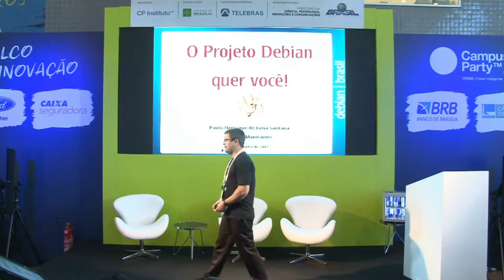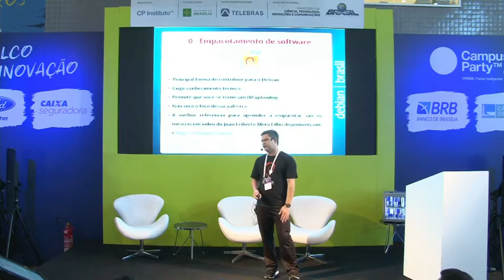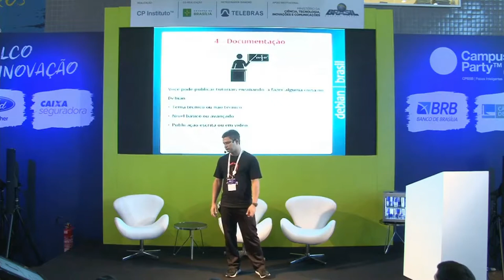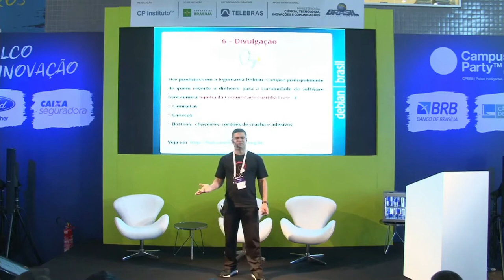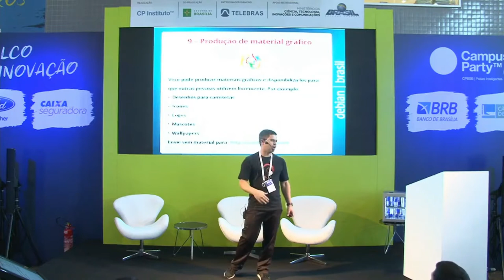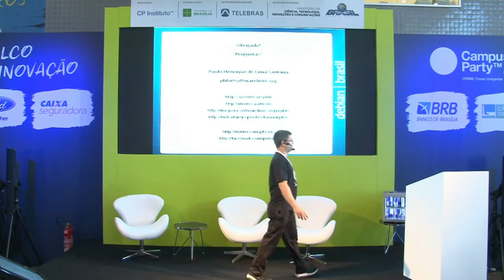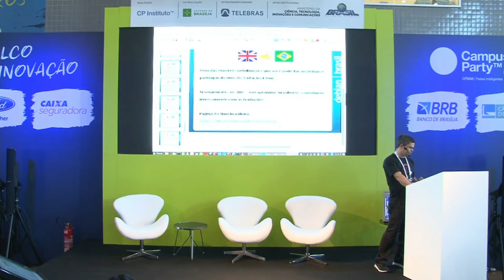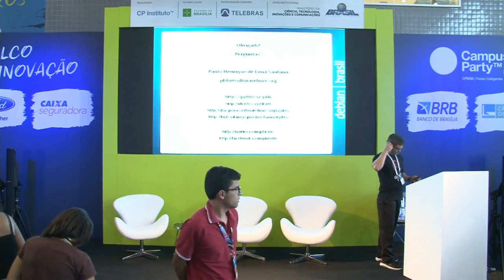CPBSB 2017: O Projeto Debian quer você!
Palestra O Projeto Debian quer você!
Palestrante: Paulo Henrique de Lima Santana.
Descrição: A principal maneira de colaborar com o Projeto Debian é fazendo empacotamento de software. Mas existem várias outras formas que você pode ajudar mesmo não tendo conhecimento técnico. Nessa palestra, vou mostrar em detalhes quais são essas outras formas. Você pode traduzir, reportar bugs, escrever tutoriais básicos e avançados, elaborar materiais gráficos, organizar eventos, etc. Não deixe para amanhã a contribuição que você pode fazer hoje para o Debian, porque o projeto precisa de você!

Palestra realizada no dia 16 de Junho de 2017 no Palco Inovação durante a Campus Party Brasília - CPBSB.